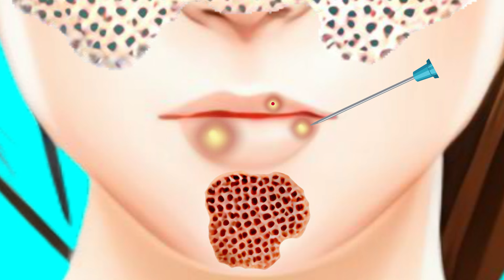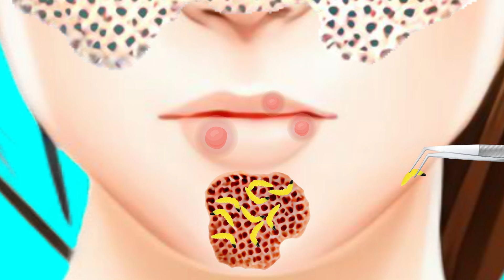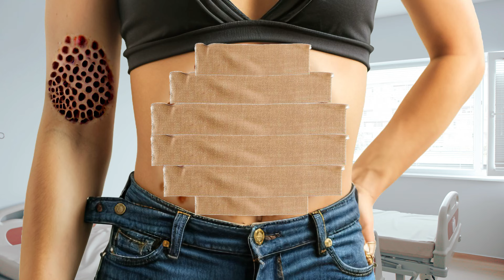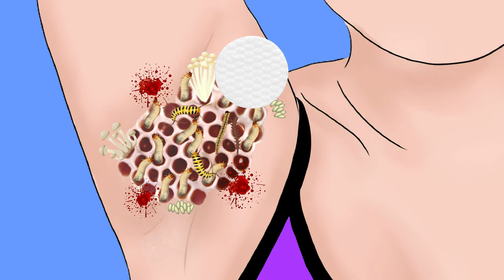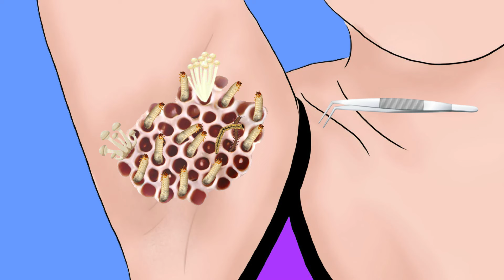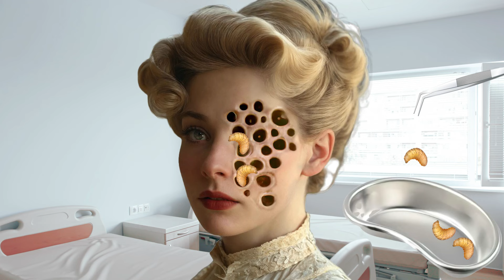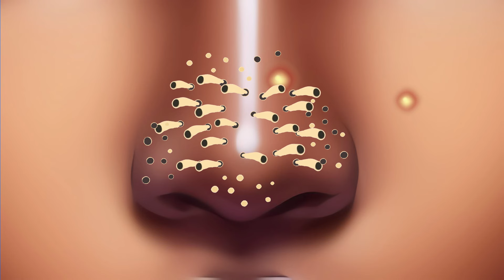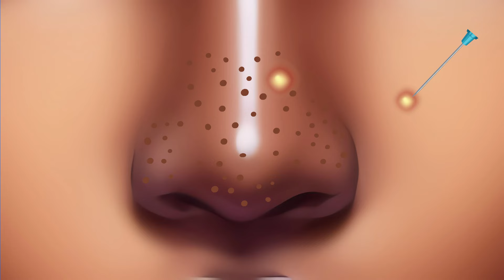Treatment and Maggot Removal from Face ASMR Deep Cleaning Animation